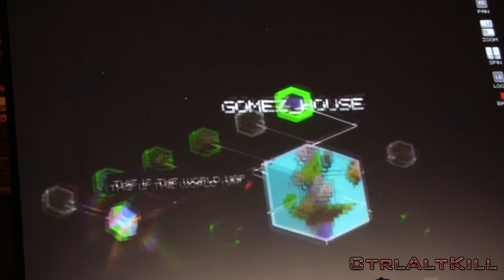IndieCade 2011: FEZ Gameplay | Well Played Session II Part 2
Jamin Brophy-Warren & Jane Pinckard
October 8, 2011, 1:00 PM, The Ivy Substation (9070 Venice Blvd.)

What makes a game good? or bad? or better? Video games can be "well played" in two senses. On the one hand, well played is to games as well read is to books. On the other hand, well played as in well done. Building on the ETC Press book series, our speakers (to be announced soon) look at video games through both senses of "well played." The goal is to help develop and define a literacy of games as well as a sense of their value as an experience. Jamin Brophy-Warren (on "FEZ") and Jane Pinckard (on "Kiss Controller") take the stage for Well-Played Session II.